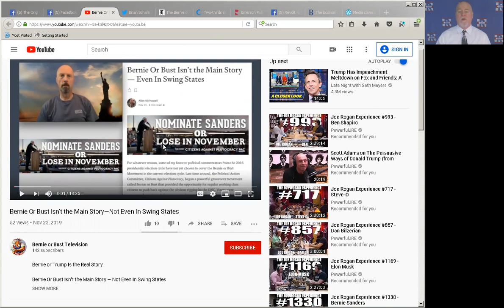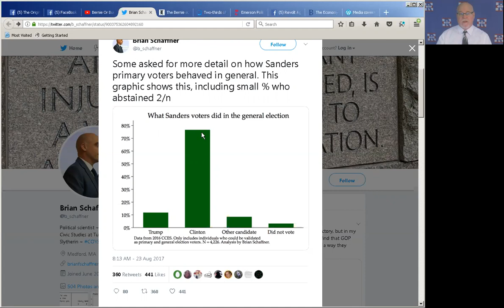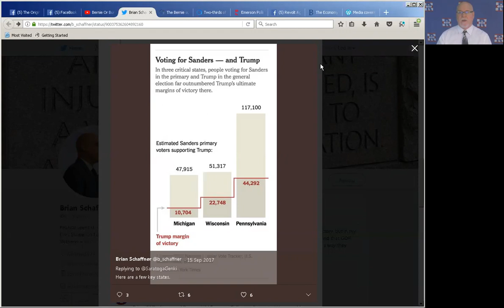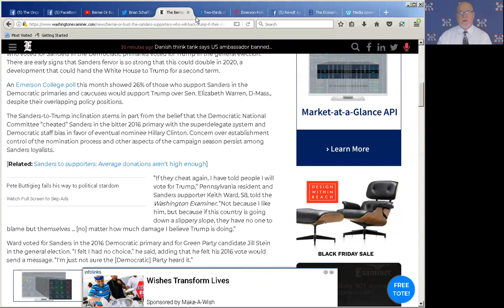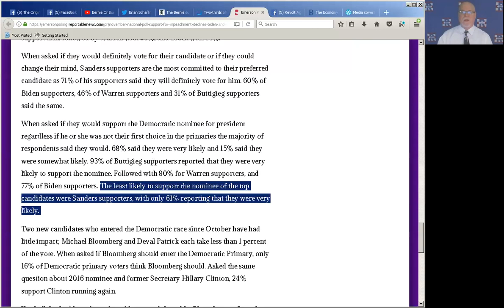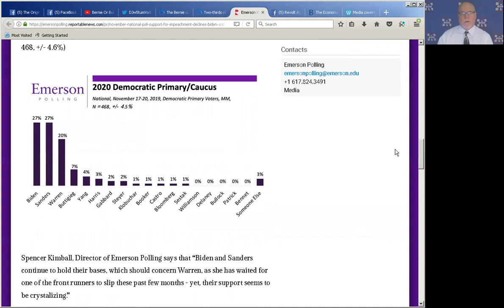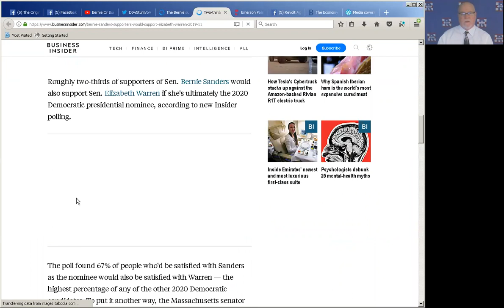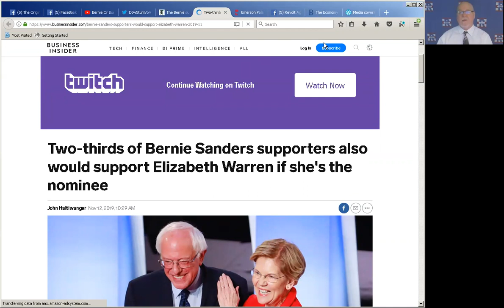Polling shows Sanders faction will decide who wins 2020 election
Watch while I show you the polls that prove the Bernie or Trump swing voters decided 2016 election and will do so again in 2020 under current economic conditions.

Business Insider Nov. 2019 poll

Emerson College Nov. 2019 poll

Can Bernie defeat Trump?